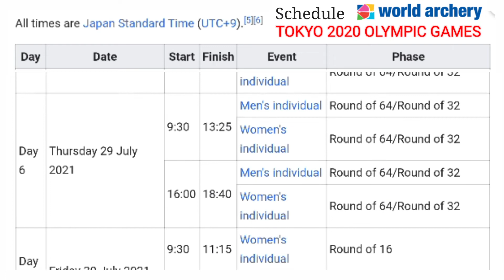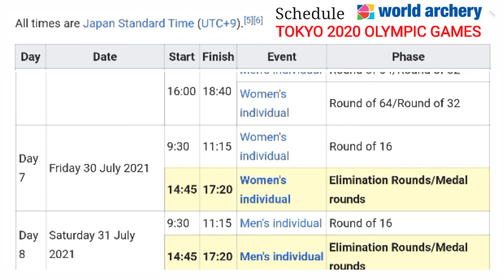OLYMPIC ARCHERY 2021 • OLYMPIC GAMES TOKYO 2020 ARCHERY• OLYMPIC GAMES TOKYO 2020 ARCHERY • ARCHERY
OLYMPIC ARCHERY | WORLD ARCHERY • TOKYO 2020 OLYMPIC GAMES 23 to 31 July 2021 Tokyo, Japan
SCHEDULE Tokyo 2020 Olympic Games | World Archery

The archery competitions at the Tokyo 2020 Olympic Games take place in Yumenoshima Park on 23-31 July 2021. There are five medal events for recurve archers: men’s and women’s individual, men’s and women’s team and, making its Olympic debut, the mixed team. It is the highest number of medals in the sport since its return to the programme in 1972.

These Games were originally scheduled to take place in 2020 but delayed one year due to the COVID-19 pandemic.

There were 128 qualifying places available for archery at the 2020 Summer Olympics: 64 for men and 64 for women. The qualification standards were released by World Archery in March 2018.

Each National Olympic Committee (NOC) is permitted to enter a maximum of six competitors, three per gender. NOCs that qualify teams for a particular gender are able to send a three-member team to the team event and also have each member compete in the individual event. There are 12 team spots for each gender, thus qualifying 36 individuals through team qualification. All other NOCs may earn a maximum of one quota place per gender for the individual events.

Six places are reserved for Japan as the host nation, and a further four are to be decided by the Tripartite Commission. The remaining 118 places are then allocated through a qualification process, in which archers earn quota places for their respective NOCs, though not necessarily for themselves.

There is no qualification process prior to the 2020 Games for the mixed team event. Instead, qualification for that event is done through the ranking rounds at the beginning of the Games. Each NOC that has qualified at least one man and one woman will have the scores of that NOC's top-scoring man and top-scoring woman in the ranking round summed; the top 16 NOCs are to qualify for mixed team competition.

A total of 128 athletes are expected across the five events: the men's individual, women's individual, men's team, women's team and mixed team.[4] The mixed team event is a new event added for 2020.

All five events are scheduled to be recurve archery events, held under the World Archery-approved 70-meter distance and rules. The competition is expected to start with an initial ranking round involving all 64 archers of each gender. Each archer is to shoot a total of 72 arrows to be seeded from 1–64 according to their score.

The ranking round is also to be used to seed the men's and women's teams from 1 to 12, by aggregating the individual scores for the members of each team. In addition, the ranking round is scheduled to determine the 16 pairs that qualify for the mixed team event (for nations that have both men and women competing, the top men's score and the top women's score are combined) as well as seeding those 16 teams.

Each event is planned to be played in a single-elimination tournament format, except for the semi-final losers, who are to play off to decide the bronze medal winner.

OLIMPIADE panahan
olimpiade panahan indonesia
panahan olimpiade
panah olimpiade
panahan di olimpiade

world archery championships
world archery indonesia
world archery 2021
world archery rankings 2021
world archery rank
world archery asia
world archery athletes
world archery awards
world archery championships 2021
world archery calendar 2021
world archery championship 2021 paris
world archery doping
world archery events
world archery events 2021
world archery games
world archery head to head
olympic archery 2021
olympic archery schedule 2021
olympic archery champions
olympic archery draw weight
olympic archery draw
olympic archery events
olympic archery elimination system
olympic archery form
olympic archery finals
olympic archery games online
olympic archery games
archery olympic medal history
olympic archery medals
olympic archery match
olympic archery medalist